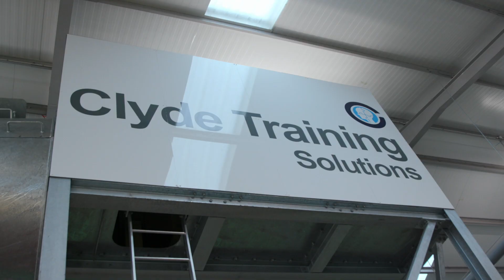Clyde Training Solutions - Taking GWO Renewables training to new heights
Taking the knowledge and expertise of our instructors and the
technological advancements of Virtual Reality, Clyde Training Solutions have created an exciting and cutting edge training enhancement for our GWO Approved Working At Height Course.

Completely immersed in a realistic turbine environment, our training delegates have an opportunity to conduct high-risk training and experience hazardous scenarios, all from the safety of a virtual environment.

The short module also takes our delegates through best practice exercises and allows them to perform actions critical to their safety, raising their behavioural based safety and taking their competency well beyond compliance.